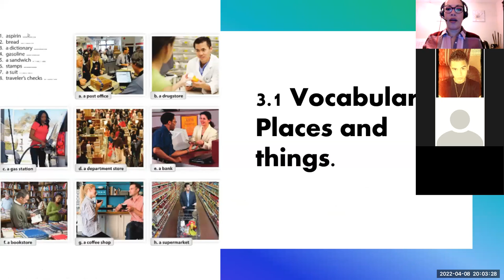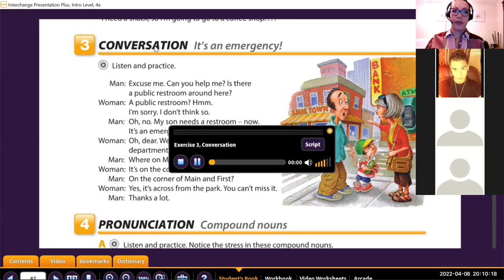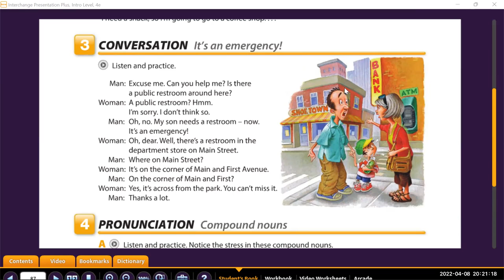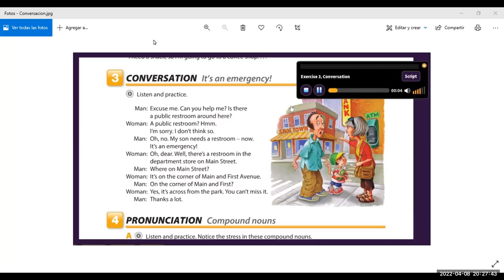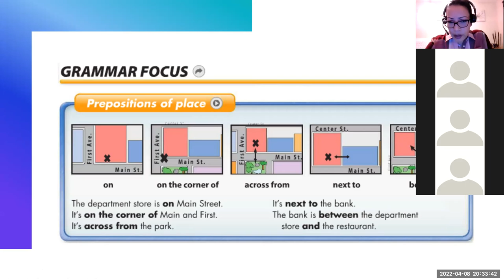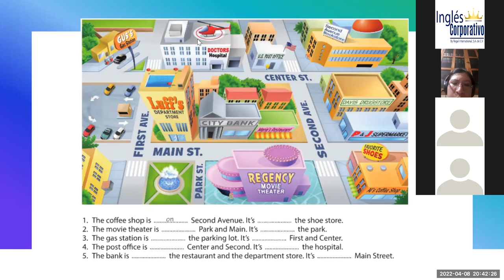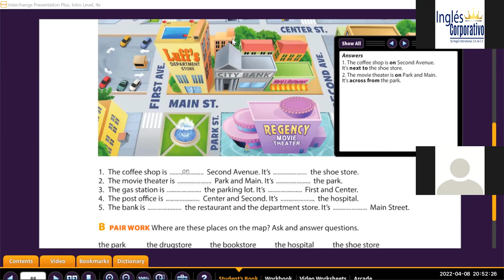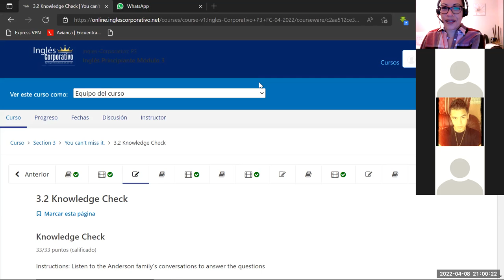Ingles Corporativo- Class 8 Prepositions of place